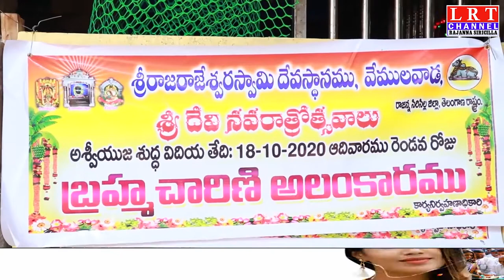రాజన్న ఆలయంలో వైభవంగా రెండవ రోజు దేవి నవరాత్రి ఉత్సవాలు.|| LRT NEWS